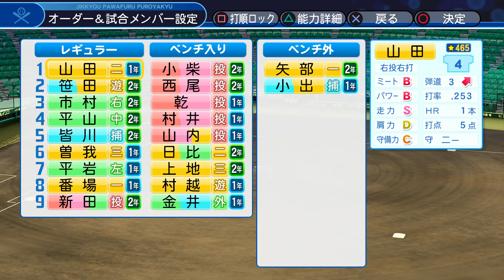【パワプロ2018】世界大会優勝効果で練習が物凄いことに！金特もゲット！・・・も心配な出来事が…【栄冠ナイン 秋三高校編#210】【AKI GAME TV】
◆ゲーム実況録画機材はこちら↓

◆ゲーム実況用マイクはこちら↓

◆実写用使用カメラはこちら↓